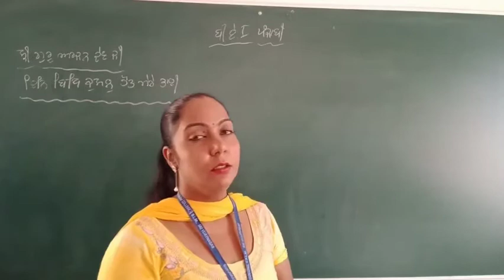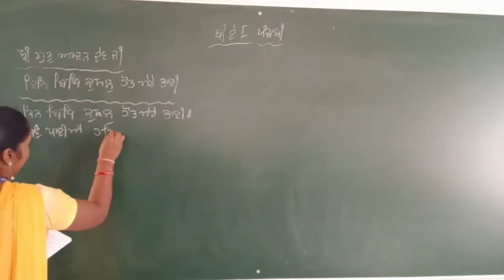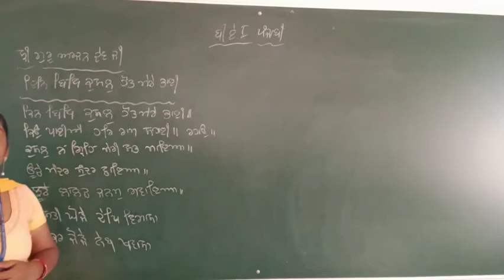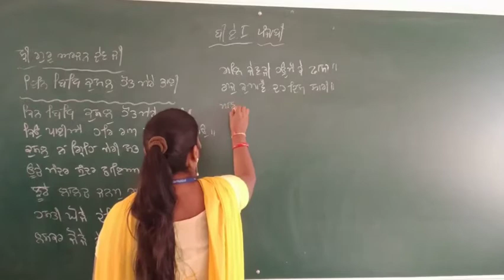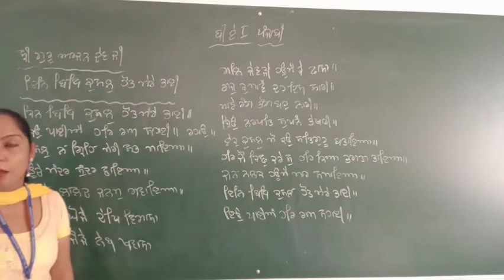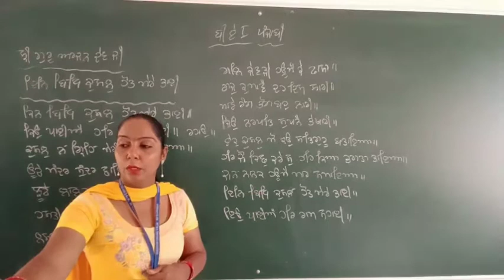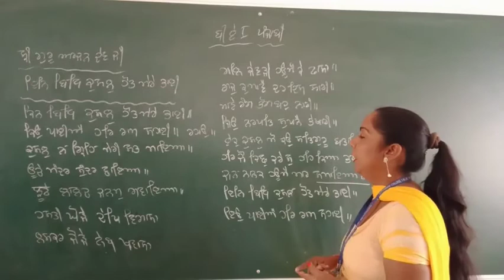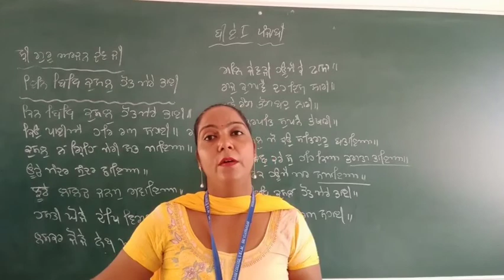B.A 1yr Punjabi Literature Online class part 30